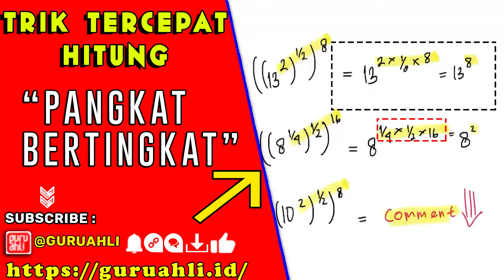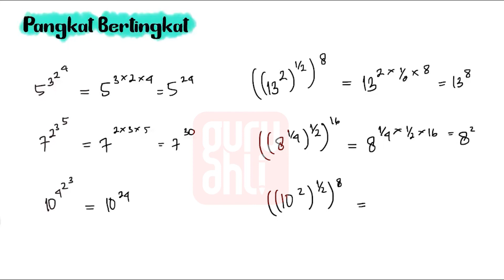38-Trik Hitung Cepat Pangkat Bertingkat @Guru Ahli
Hai kawan ! Kali ini kita akan bahas tuntas Tips & Trik mudah Matematika
konten Tips & Trik ini juga ada di konten TikTok @GuruAhli

Ada Pertanyaan ⁇👇
Hubungi tim Guru Ahli

Selamat meononton dan dipahami ya kawan Semoga bermanfaat yaaa...stay tune terus ya kawan, akan ada banyak pembahasan soal-soal untuk kalian .